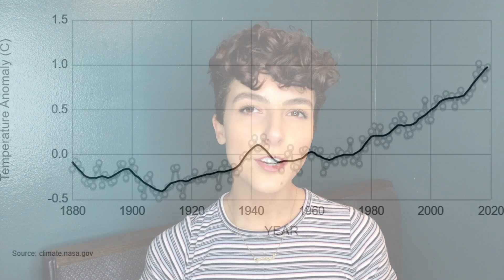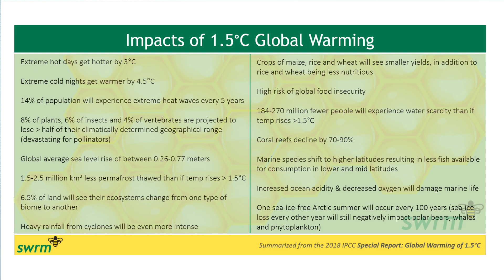What Does 1.5 Degrees of Global Warming Even Mean? - Climate Change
We’ve talked about the Paris Agreement before, the international treaty on climate change adopted by 196 Parties at COP 21 in December of 2015. Its goal is to limit global warming to well below 2, preferably 1.5 degrees Celsius, compared to pre-industrial levels. Today, let’s talk about what that 1.5 degrees actually means.

One concept which confounds many people in discussions around climate change and global warming, is that a rise of 1.5 degrees celsius could actually be significant. Not a day goes by where a normal daily temperature fluctuation isn’t higher than that, so it’s no wonder that the idea of an average increase of just 1.5 degrees leading to disaster is difficult to come to grips with.

Side note: one degree of Celsius is the equivalent of 1.8 degrees Fahrenheit. So 1.5 degrees celsius becomes a 2.7 degrees fahrenheit rise in average global temperatures; a 2 degrees celsius rise is the equivalent of a 3.6 degrees fahrenheit rise. However, since Celsius is the default measurement for scientists, we’ll stick with it going forward.

Over the last 140 years, the average global temperature has already risen by 1 degree celsius. But two thirds of that warming has occurred since 1975.  We’ve seen the 20 warmest years on record since 1981, and the warmest 5 years were between 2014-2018.

With the current increase, we’ve already seen huge changes in our environment: more frequent droughts, floods and extreme weather events like bushfires and hurricanes; upper level ocean temperature rising, sea level rise, and biodiversity loss. We’re experiencing reduced ability for agricultural success and we already have climate refugees. We have seen changes in the patterns of migratory fish, which in turn reduces the numbers of bird life and other ocean creatures who feed on them. We’re noticing increases in pests, like mosquitos, ticks and bark beetles, bringing disease or destruction of forests.

If no further increases to anthropogenic GHGs were made, our current trajectory sees us hitting 1.5 degrees celsius of warming by about 2040. If we are to prevent an overshoot of this, we need to have reduced our GHGs by 45% of 2010 levels by 2030, and be actually net zero GHGs by 2050.
What can we expect then, from a further average global temperature rise? Nothing good.

There are 3 things to remember to further understand the importance of a 1.5 degrees Celsius temperature rise:

1. This is the global average, across the whole surface of all the land and sea. To actually achieve a rise in the global average, we need to see an immense rise in heat. Very many places will experience local temperatures much much higher than 1.5 degrees Celsius above average – dangerously hot – and in some places this has already happened.

2. There is a very fine balance required for all things on Earth to be successful or thrive. That includes temperature. The human body is a great example of this – with a very small 2 degrees celsius rise, we become largely incapable of functionality. Sea turtles are another example – if the sand where the mother lays her eggs is 31.1 degrees celsius, all females are born, but if the sand is 27.8 degrees celsius and lower, all males will hatch!

3. This reflects a trend. There will be colder days, months, and maybe even a colder year or two…but the trend is inarguably an upward trend.

These facts are not meant to paralyze us with fear and anxiety, but, rather, to kick us all into high gear on ensuring global leaders take action. Every one of us has the power to change our own emissions path and hence make a contribution to the bigger picture. But we also have powers to demand systemic change. Email letters, sign petitions, and write to your local officials. Write to your local manufacturing plants to install renewable energies, protest new coal, oil and gas power, and always, always exercise your right to vote.